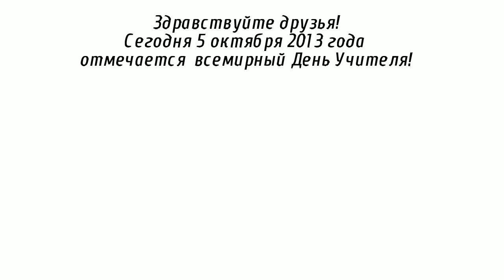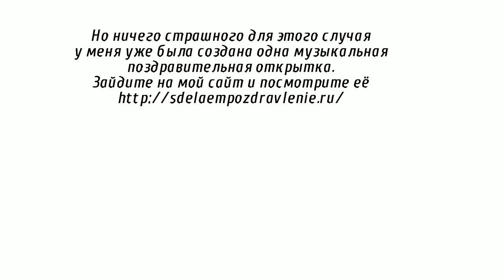День учителя!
Поздравление с Днём учителя со ссылкой на музыкальную открытку